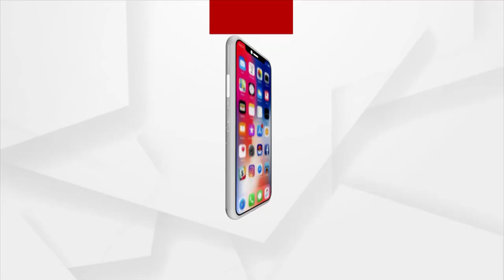ଆଜିଠୁ ଉତ୍ତରପ୍ରଦେଶ ରାମପୁରରେ "ହୁନର ହାଟ" କାର୍ଯ୍ୟକ୍ରମ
ଆଜିଠାରୁ ଉତ୍ତରପ୍ରଦେଶ ରାମପୁରରେ ଆରମ୍ଭ ହେଉଛି `ହୁନର ହାଟ' କାର୍ଯ୍ୟକ୍ରମ ।  ଉଦଘାଟନ ପାଇଁ ଉପସ୍ଥିତ ରହିବେ କେନ୍ଦ୍ର ଶିକ୍ଷା ଓ ଦକ୍ଷତା ବିକାଶ ମନ୍ତ୍ରୀ  ଧର୍ମେନ୍ଦ୍ର ପ୍ରଧାନ ।